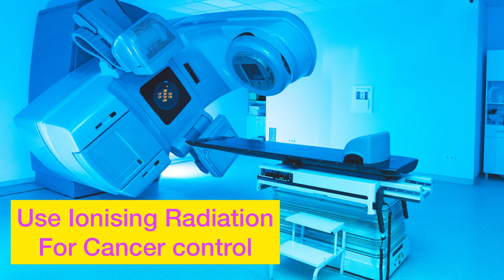ಆಂಕಾಲಜಿಸ್ಟ್ ಕ್ಯಾನ್ಸರ್ ಚಿಕಿತ್ಸೆ ಹೇಗೆ ಕೊಡ್ತಾರೆ? Oncologist Dr Aparna Sreevatsa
ಆಂಕಾಲಜಿಸ್ಟ್ ಏನು ಟ್ರೀಟ್ಮೆಂಟ್ ಕೊಡ್ತಾರೆ? What treatment do Oncologists give for Cancer?Learn from the leader herself ಡಾ. ಅಪರ್ಣಾ ಶ್ರೀವತ್ಸ ಅವರ ಈ ವೀಡಿಯೋನಲ್ಲಿ ಕ್ಯಾನ್ಸರ್ ಚಿಕಿತ್ಸೆಗೆ ಸರ್ರ್ಜಿಕಲ್ ಆಂಕಾಲಜಿ, ರೆೇಡಿಯೇಶನ್ ಆಂಕಾಲಜಿ, ಮೆಡಿಕಲ್ ಆಂಕಾಲಜಿ ಇವು ಅತ್ಯಗತ್ಯ, ಸಮಗ್ರ ಕ್ಯಾನ್ಸರ್ ಚಿಕಿತ್ಸೆ ಹೇಗೆ ಕೊಡೋದು ಅಂತ ತಿಳಿಸಿದ್ದಾರೆ.

ఆంకాలజిస్ట్ ఏ చికిత్స ఇస్తారు?
புற்றுநோய் மருத்துவர் என்ன சிகிச்சை அளிக்கிறார்?
ഓങ്കോളജിസ്റ്റ് എന്ത് ചികിത്സയാണ് നൽകുന്നത്?

In this video, Oncologist Dr Aparna Sreevatsa explains What Oncologist does?Oncology has sub specialities like Surgical Oncology, Radiation Oncology and Medical Oncology. Comprehensive cancer treatment includes many different treatment modalities like surgery, chemotherapy and radiotherapy.

i=13aqf7nu0wjfd&utm_content=44q8p2t

Specialises in administration of chemotherapy, targeted therapy, immunotherapy, hormone therapy and pain palliation.